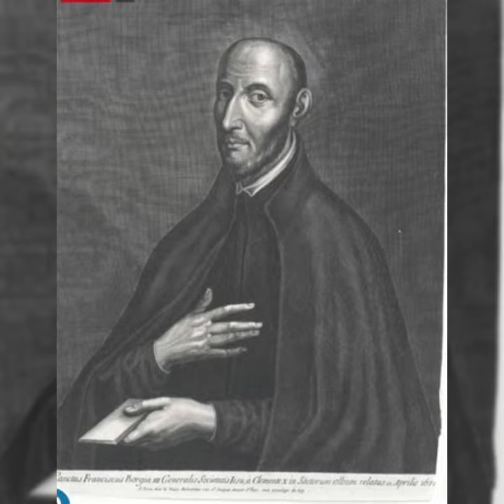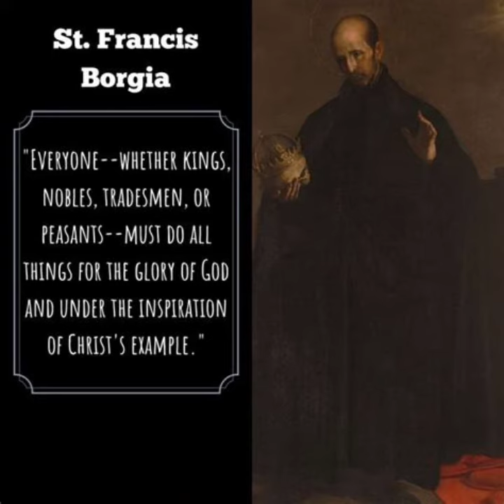Saint of the Day for October 10. Saint Francis Borgia.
Saint of the Day for October 10
(October 28, 1510 – September 30, 1572)
Saint Francis Borgia’s Story

Today’s saint grew up in an important family in 16th-century Spain, serving in the imperial court and quickly advancing in his career. But a series of events—including the death of his beloved wife—made Francis Borgia rethink his priorities. He gave up public life, gave away his possessions, and joined the new and little-known Society of Jesus.

Religious life proved to be the right choice. Francis felt drawn to spend time in seclusion and prayer, but his administrative talents also made him a natural for other tasks. He helped in the establishment of what is now the Gregorian University in Rome. Not long after his ordination, he served as political and spiritual adviser to the emperor. In Spain, he founded a dozen colleges.

At 55, Francis was elected head of the Jesuits. He focused on the growth of the Society of Jesus, the spiritual preparation of its new members, and spreading the faith in many parts of Europe. He was responsible for the founding of Jesuit missions in Florida, Mexico, and Peru.

Francis Borgia is often regarded as the second founder of the Jesuits. He died in 1572 and was canonized 100 years later.

Reflection

Sometimes the Lord reveals his will for us in stages. Many people hear a call in later life to serve in a different capacity. We never know what the Lord has in store for us.

Saint Francis Borgia is the Patron Saint of:

Earthquakes